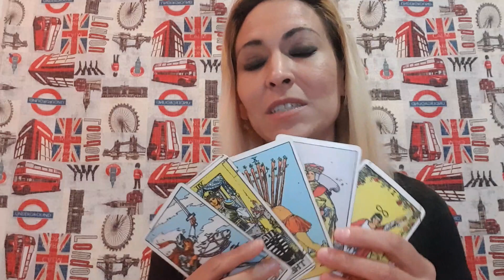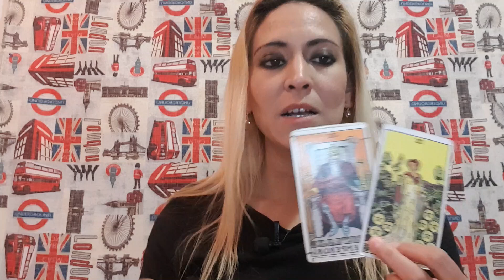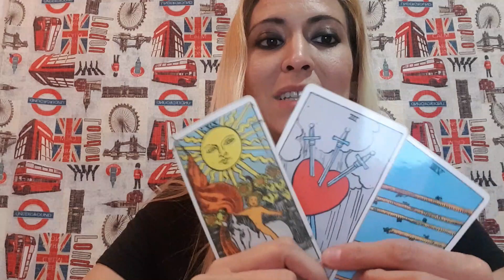Horóscopos - Predicción semanal del 23 al 29 Marzo 2020 - Aries